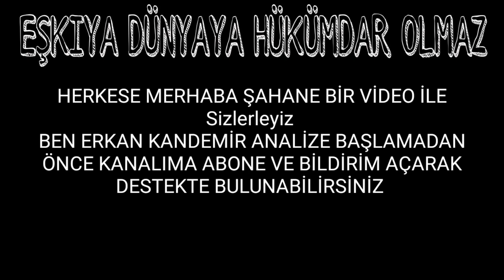Eşkiya Dünyaya Hükümdar Olmaz 159. Bölüm Fragmanı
Eşkiya Dünyaya Hükümdar
Eşkıya Dünyaya Hükümdar Olmaz 159. bölüm fragmanı
ATV kanalının Eşkıya Dünyaya Hükümdar Olmaz dizisi 159. yeni bölüm fragmanı yayınlandı. Eşkıya Dünyaya Hükümdar Olmaz 159. yeni bölümüyle 18 Şubat 2020 Salı akşamı ATV'de olacak. Eşkıya Dünyaya Hükümdar Olmaz'ın yayınlanacak son bölümünde neler yaşanacak?
Eşkıya Dünyaya Hükümdar Olmaz EDHO 159. son bölüm fragmanı yayınlandı mı? EDHO 159. son bölüm fragmanı izle!
Eşkıya Dünyaya Hükümdar Olmaz EDHO son bölüm ile dün akşam Atv ekranlarındaydı. Her hafta Salı günü olduğu gibi bu hafta da izleyicilerine aksiyon dolu sahneler sunarak heyecanlandıran yapımın sona ermesinin ardından bir sonraki bölümde neler yaşanacağı merak konusu haline geldi. Edho 159. Bölüm fragmanı tamamı izle şeklinde internet üzerinden araştırmalara başlandı. Peki, Atv ekranlarının reyting rekortmeni dizisi Eşkıya Dünyaya Hükümdar Olmaz 159. son bölüm fragmanı yayınlandı mı? Haberimizin devamından Eşkıya Dünyaya Hükümdar Olmaz EDHO 159. Bölüm fragmanı yayınlandığı an izleyebilir tüm detayları takip edebilirsiniz…
Atv ekranlarının sevilen dizisi EDHO 159. Son bölüm fragmanı araştırılmaya başlandı. Geçtiğimiz akşam yayınlanan bölümünde izleyicilerini heyecanlandıran yapımda bir sonraki hafta merak edilirken sizler için hazırladığımız haberimizde tanıtım videosu yayınlandığı an izleyebilirsiniz. Bu hafta Bicoların, yeğenleri Demet üzerinden kurdukları intikam planı, Boran'ın kolayca tuzağa düşmesine neden olmuştur. Tek dertleri kardeşlerinin ölümü olmayan Bicolar, Boran'ın masum sandığı Demet üzerinden, Hızır'a kaptırdıkları paraların da yerini öğrenmeye çalışırlar. Peki, Eşkıya Dünyaya Hükümdar Olmaz 159. son bölüm fragmanı yayınlandı mı? EDHO 159. Bölüm fragmanı izlemek için haberimizi takip ediniz…

EDHO 159. BÖLÜM FRAGMANI YAYINLANDI MI?
Atv ekranlarının sevilen dizisi Eşkıya Dünyaya Hükümdar Olmaz 157. son bölüm ile ekranlardaydı. Diziyi izleyenler bir sonraki hafta yayınlanacak olan bölümün fragmanını araştırmaya başladı. Ancak henüz dizinin kanalı Atv tarafından Eşkıya Dünyaya Hükümdar Olmaz EDHO 159. bölüm fragmanı yayınlanmadı.

Yayınlanır yayınlanmaz haberimizin içerisinden izleyebileceksiniz...

EŞKIYA DÜNYAYA HÜKÜMDAR OLMAZ SON BÖLÜM İZLEMEK İÇİN TIKLAYINIZ